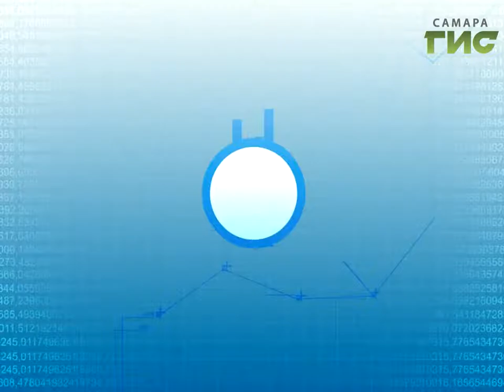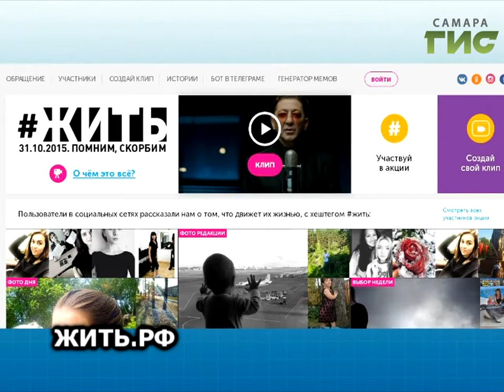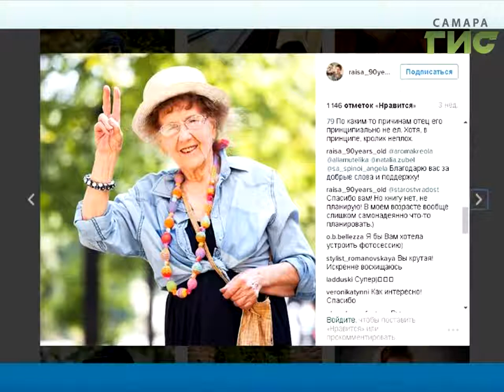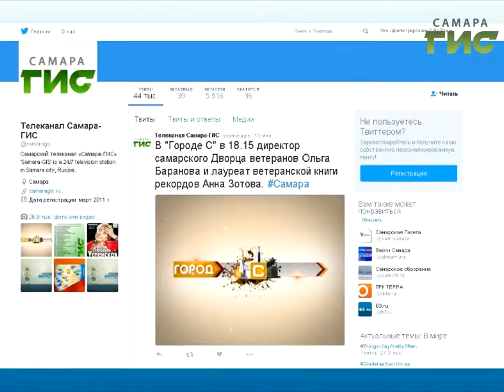"ТОЧКА.RU" от 01.11.2016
Смотрите в свежем выпуске программы "ТОЧКА.RU":
- Ну что, красивая, поехали кататься…Выставка ретро-автомобилей в парке Дружбы.
- "Я смотрю "Самара-ГИС"!", - конкурс продолжается!
- Разыскиваются юные исследователи из Самары.
- Почему подростки плохо спят?
- Просто жить. Это новый российский проект.
- 90 лет! Пора в интернет!
- Как на вулкане – рецепт идеального хлеба.